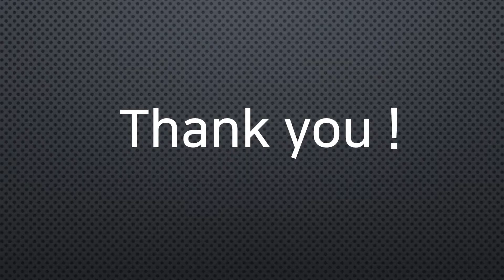Sequential progression of the exercise using the SERA system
SERA

서울대학교 융합과학기술대학원
박재흥 교수 동적로보틱시스템연구실
Dynamic Robotic Systems Lab.